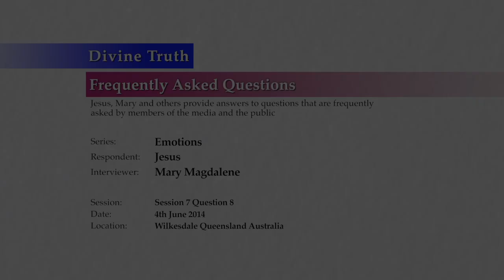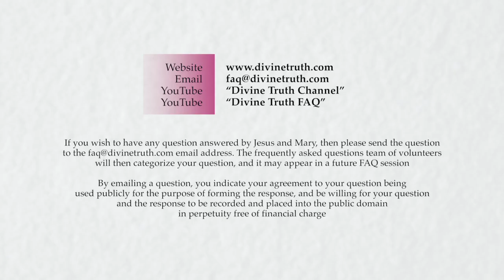Why do we let fear run our personal lives & human society?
Q08: Fear is so destructive (I don't think I even realize the extent of it yet)! Why do we let it run our personal lives and also run what seems like the world?

20140604 Emotions S07Q08